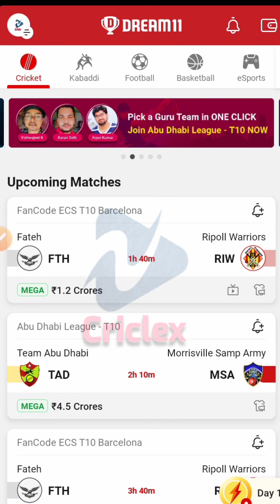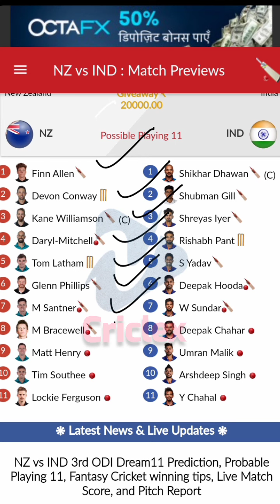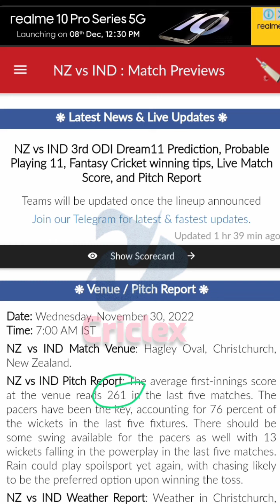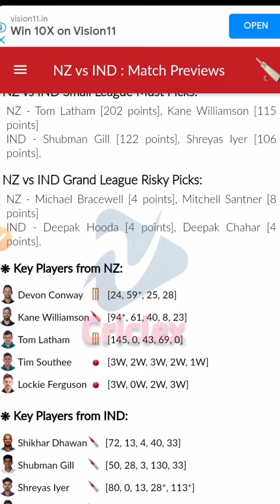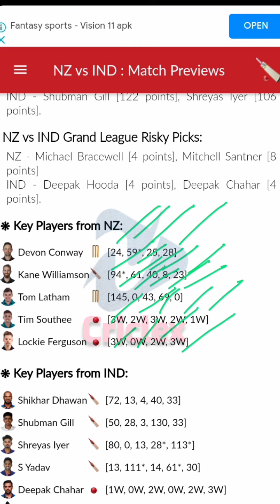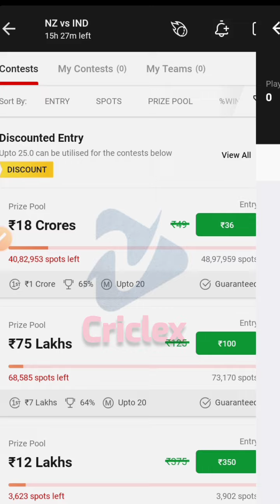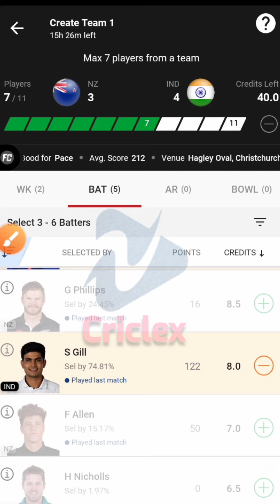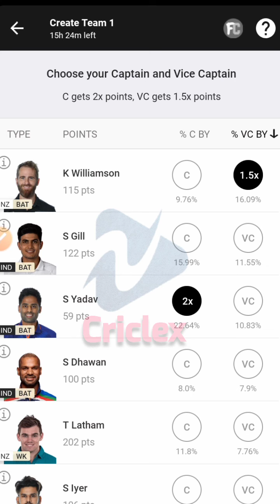ind vs nz dream11 prediction | ind vs nz dream11 team today | ind vs nz dream11 prediction 3rd odi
Referrel code PREMR851ST
My fab11
Referrel code HEEHGE55
Vision11

Fantasy Guru
IPL Fantasy Guru Team
FCG Instagram
Fantasy Guru 11 App download
Fcgofficial
Anurag Dwivedi
Crickotologic
ALWAYS WINNER
King Fantasy Tips
Realkod11
ANSARI LOss cOVER
Somesh Thakre
Fantasy Winners
Fantasygram
Fantasy Army
Criclnformer Siddhant Tripathi
FANTASY CRICKET GURU
NewsDarpan Live
CREAM11
Your Query:-
ind vs nz dream11 prediction 3rd odi
ind vs nz dream11 team 3rd odi
ind vs nz dream11 team today tamil
ind vs nz dream team
ind vs nz dream11 prediction today
match
ind vs nz dreamn
ind vs nz dream11 team today live
india vs new zealand dream11 team
prediction today
india vs new zealand dream11
prediction
prediction today match
tamil
prediction today tamil
kaise banaen
india vs nz dream11
india vs nz dream11 prediction today
match